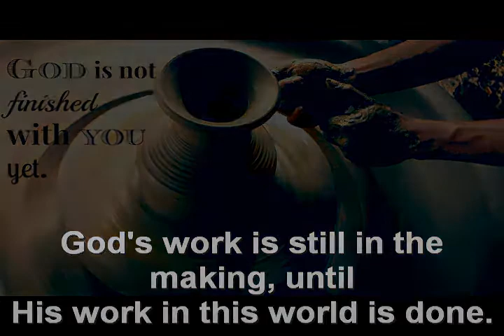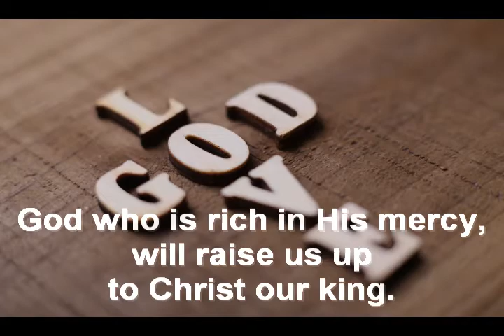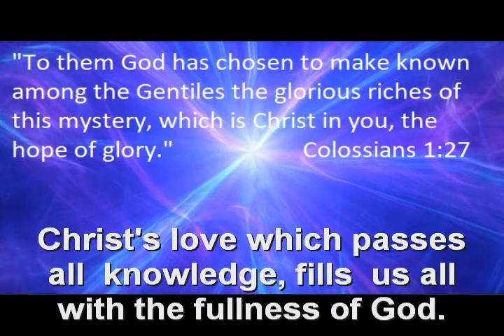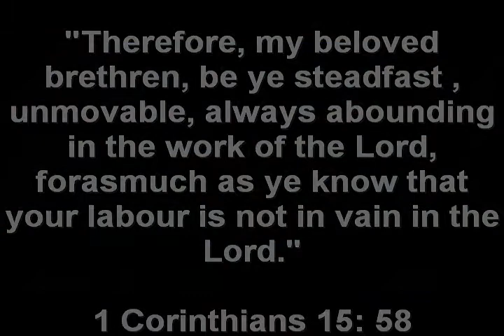31 Keep the Union Holy - WS&H